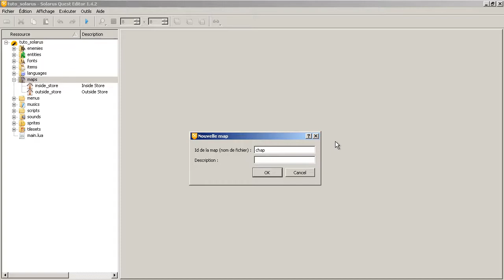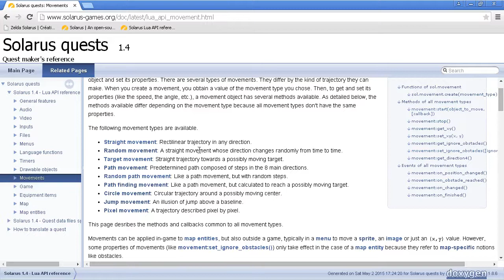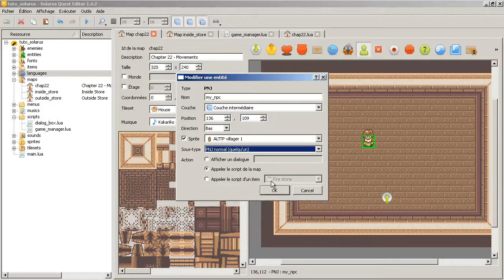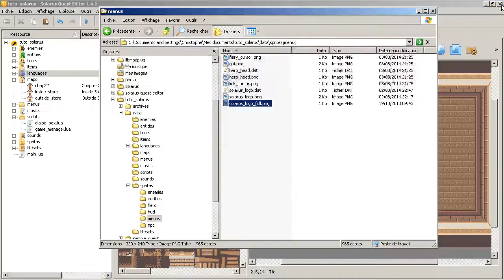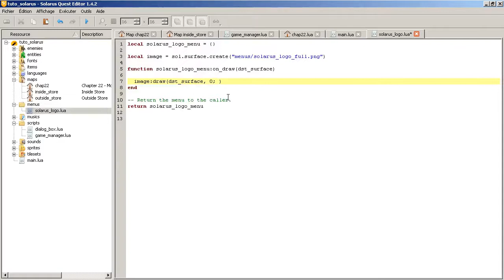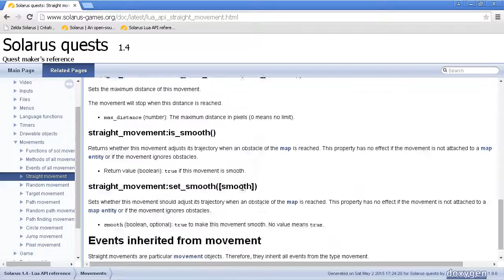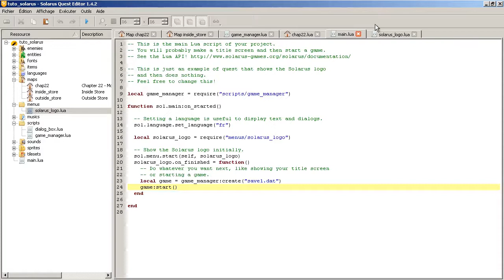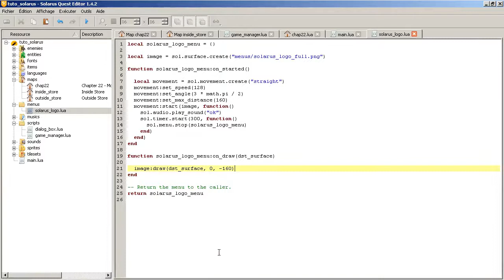Tutoriel : Créez votre jeu avec Solarus 1.3 - E22 : Les mouvements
Les mouvements vous permettent de déplacer des entités de la map ou directement des surfaces, surfaces de texte et sprites.